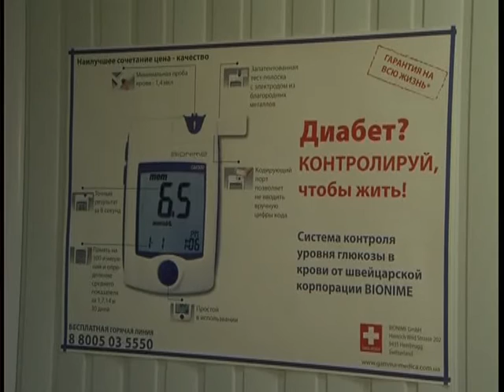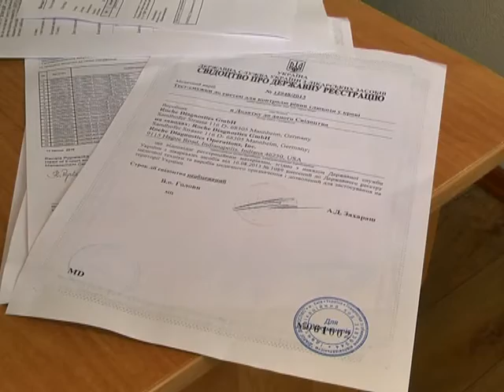Биржа ДоброДий помогла купить тест-полоски для детей-диабетиков